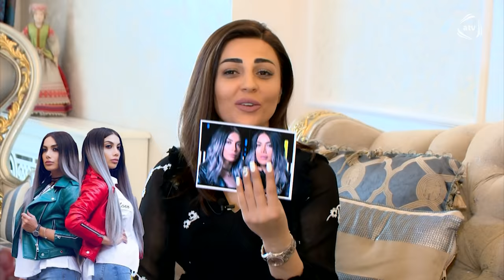Gülay Zeynallıdan ETİRAF: Uşağa atası baxır, dayə baxmır ki... (33 Sual)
Gülay Zeynallı “Uşağa atası baxır, dayə baxmır ki...” ATV MAQAZİN Onlarla Gülayın evində, Ruslanla “ 33 Sual “